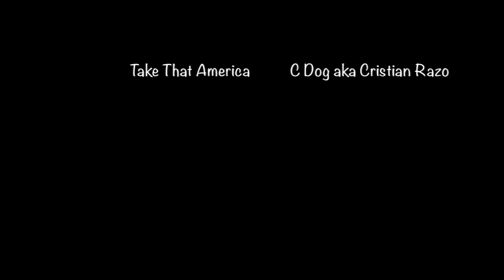Frank Blanc - AP US History Units 1-4 Magpies Ft. Big Yachty and C Dog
we da goats